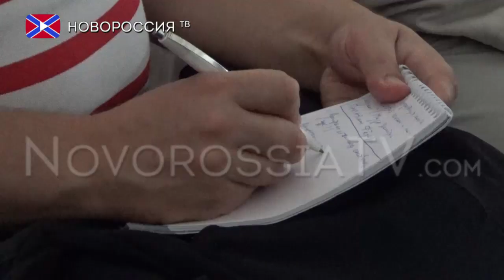Презентация книги "Идеология"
18 августа в «Русском центре» Донецкой республиканской универсальной научной библиотеки имени Крупской Изборский клуб «Новороссия» презентовал новый сборник статей «Идеология: поиски и находки».
Состоялась презентация коллективной монографии, в написании которой приняли участие сопредседатель Изборского клуба «Новороссия» Дмитрий Муза и постоянный эксперт Федор Папаяни.

Ключевая идея монографии – идеология как стратегия повседневности, духовный канон поведения людей, стержень отечественного духа. Этот стержень обеспечивает чувство патриотизма, национальную безопасность и перспективу Отечества. Идеология ориентирует осознание и оценку отношения людей к миру, регламентирует отношения друг к другу; обосновывает характер существующей системы общественных координат.

Данное издание обращено к тем людям, которых волнует судьба Отечества в условиях тотальной глобализации мира. К людям, которые понимают, что сейчас идёт война не государств, а идеологий.

Представленный сборник является переработанным и дополненным изданием работы «Идеология: pro et contra».  Всего планируется издать книгу тиражом в 200 шт., она будет распределена между библиотеками и учебными заведениями Донецка. Народный депутат Мирослав Руденко ответил на вопрос относительно поднятой темы.

Смысл поиска идеологии – поиск общего, то, что объединит народ и позволит ему преодолеть непростые, суровые испытания, которые сейчас выпали на его долю.

Реквизиты:
Для переводов из России и СНГ на счета "Новороссия ТВ":
Сбербанк России
Номер карты 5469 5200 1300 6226 Павел Г.
Реквизиты счета:
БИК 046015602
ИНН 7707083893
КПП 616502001